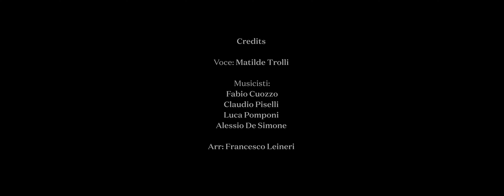Joint is out of Time - Live Perfomance alla Galleria Nazionale - The Sound of Silence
Per festeggiare insieme a voi l'inizio della primavera, abbiamo deciso di rendere omaggio all'Arte, nel suo significato più ampio, come veicolo fondamentale di progresso culturale ed estetico...e come non coinvolgere, come simbolo di continua rinascita, La Galleria Nazionale d'Arte Moderna e Contemporanea di Roma.

Durante la splendida inaugurazione del suo nuovo allestimento, "Joint is out of Time", abbiamo realizzato questo videoclip del remake del noto brano "The Sound of Silence" di Simon and Garfunkel.

Gli strumenti che meglio evocano la scansione del tempo sono le percussioni. Lo stesso tempo può avere però mille sfaccettature, ed è la soggettività dell'uomo a ricomporre il significato.

Voce: Matilde Trolli
Musicisti: Fabio Cuozzo, Claudio Piselli, Luca Pomponi, Alessio De Simone
Arr: Francesco Leineri